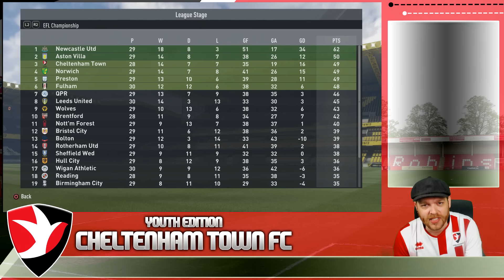FIFA 17 Youth Edition Career Mode - Cheltenham Town - Ep73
A HOT Timite!

The Storyline.

Freshly Promoted to League 2, Cheltenham Town have been bought by Stephen Ebanks-Landell and Sam Lucas. They have appointed Thom Darri as manager with the goal to build a dynasty of youth academy players and eventually win a Champions League Title. This is where our story begins.

Welcome to the Youth Edition

Other notable Youth Series Creators